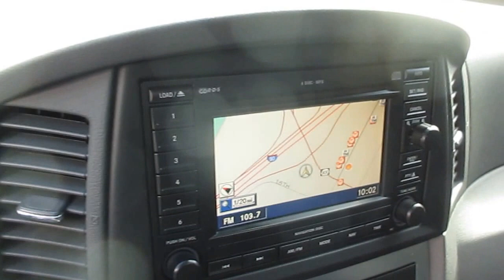2007 Jeep Grand Cherokee, Black - STOCK# 20839A - Walk around